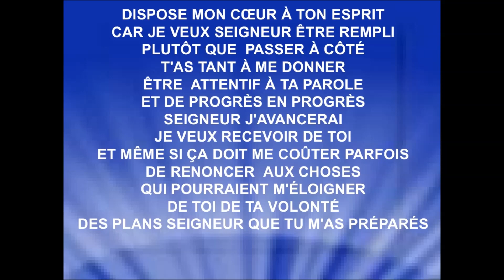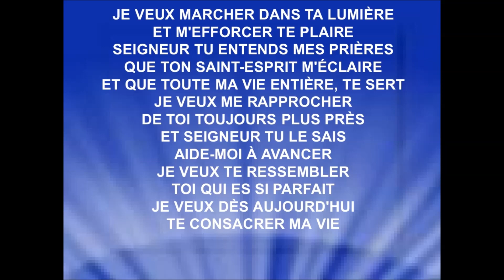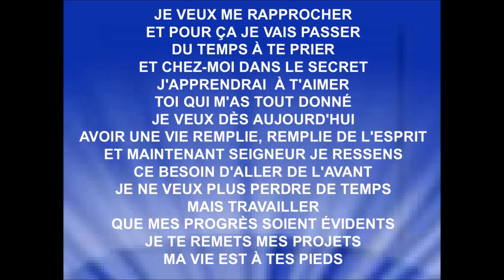DISPOSE MON COEUR - Roxane - Vie et Lumière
Album : «Dans Ta Bonté Viens Me Faire Grâce» - Sortie 2019
Réf. : 2 Corinthiens 3, 18
Source : Chaîne YouTube : Sinaï Oudain